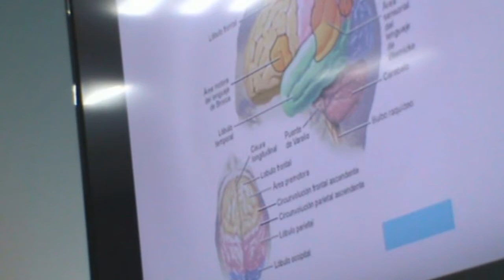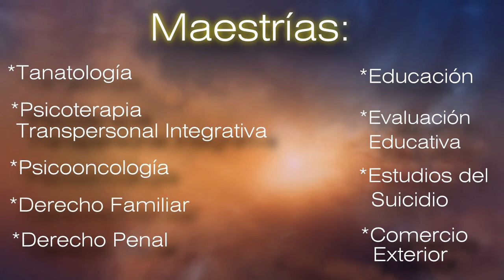Foro de daños y atención a las adicciones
Ponente:
Dr  Roberto Sisneros Osaria